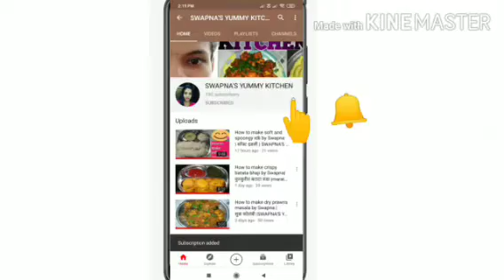How to make caramel custard pudding | custard pudding in easy way | marathi recipe by Swapna